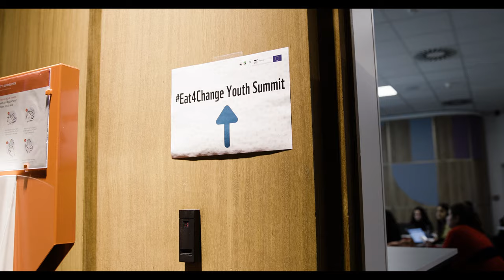Eat4Change Youth Summit in Brussels (16-18 November 2021)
Within the framework of the Eat4change project, a group of 46 motivated young people from across Europe and Latin America met in Brussels in November to discuss the topic of global deforestation and the impact of the EU’s consumption abroad. Together, the group formed a powerful interconnected community, dived into the decision-making process around the EU deforestation law, and expressed their opinions to policy makers.